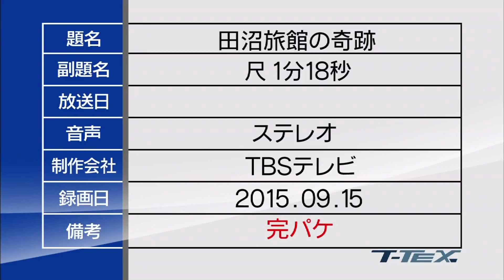『田沼旅館の奇跡』映画オリジナル予告編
一番頑張ってきたのはあなたでしょ？

田沼旅館――創業1912年、寂れた温泉街のはずれにひっそりと佇むこの旅館は今年で100周年を迎える。旅行雑誌のライターをしている西川奈緒（夏菜）は、以前取材で訪れたこの旅館にふたたび活気を取り戻すべく、「なにか売りポイントを見つけなくちゃ！」と大張り切りで田沼旅館へとやってきた。
この日の宿泊客は、西川のほか、膨らんだ会社の借金を自分の生命保険で返却しようと決意して〈人生最後〉の日を迎えた会社社長（長谷川忍・シソンヌ）、元妻の再婚で親子としての〈親子最後〉の旅行に来た父（バッファロー吾郎A）と子、離婚を考え〈夫婦最後〉の旅行にやって来た夫（岩崎う大・かもめんたる）と妻（四元奈生美）、小説家を装って半年間この旅館に泊まっており〈犯罪者最後〉時効まであと一日を過ごす男（じろう・シソンヌ）。いろんな形で〈最後〉の日を田沼旅館で迎えようとしている宿泊客たちは、田沼旅館のお抱えマジシャン・ミラクル太一（今野浩喜・キングオブコメディ）の〈最後のショー〉を見ながら夕飯を食べていた。
実は、田沼旅館も今日が〈営業最後〉の日。支配人（角田晃広・東京03）と妻（遠藤久美子）の努力の甲斐なく、資金難を理由にひっそりと閉館させることとなってしまったのだ。だが先代の支配人は未だにある男の再訪を待っていた。その男は超有名な演歌歌手栗林倫太郎（ロバート秋山）。10年前は金も住むところもないミュージシャンで、支配人は彼を無料で泊めた上、ギャラまで支払ったのだった。「ビッグになって、10倍、100倍にして返します！」。その誓いを忘れていない支配人は、10年間この男を待ち続けている―。
そのころ、大浴場の前にある卓球台では、離婚を前にやってきた二人がラリーをしていた。父親と一緒に田沼旅館に泊まっていた息子は二人のラリーを見てあることに気づく。「お父さん、あの二人さっきからずーっとラリーが止まらないんだ！夕飯前からずーっとやってるよ」。
ネバーエンディングなラリーに気がついた西川は、「世界記録を生み出した旅館としてめちゃめちゃ有名になるかも！」と大興奮！自殺しようとしていた会社社長も「会社を救うコンテンツになるかも！」と卓球ラリーの動画中継を全世界に配信スタート！都内のとある喫茶店では、キング・オブ・コントのためのネタ作りをしていたバイきんぐという漫才師たちが配信に釘付けになっている。
卓球ラリーの世界記録更新まであと4時間！田沼旅館に奇跡は舞降りてくるのだろうか！？

2015年12月5日（土）全国公開